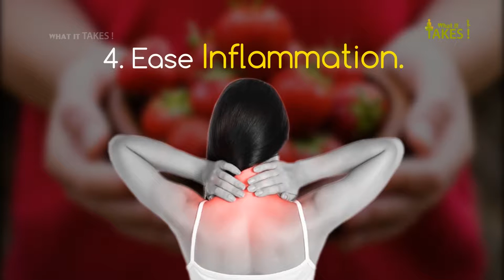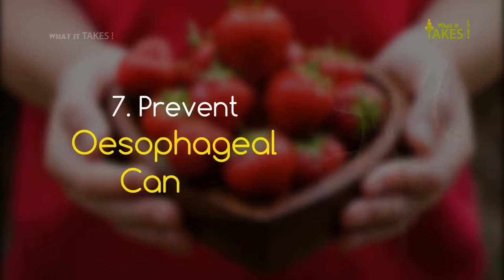Top 10 Health Benefits of Strawberries || Health and Beauty Tips 2017 || What It Takes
If you’re not already a fan of strawberries, you should be. Not only are they juicy, summery and delicious, they’re a bona fide superfood, too. Nutrient-rich and packed with antioxidants (like vitamin C), strawberries offer a wide range of health benefits, some of which may surprise you. (Wrinkle-prevention? Yes please!). Here are 10 reasons you should add more strawberries to your diet.